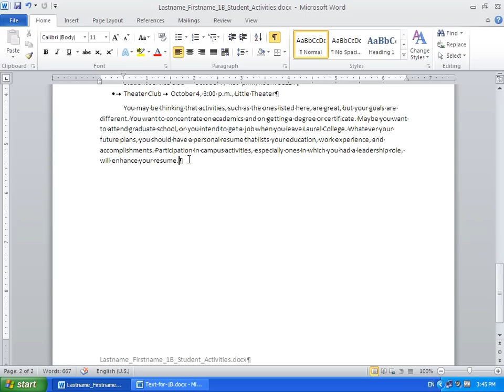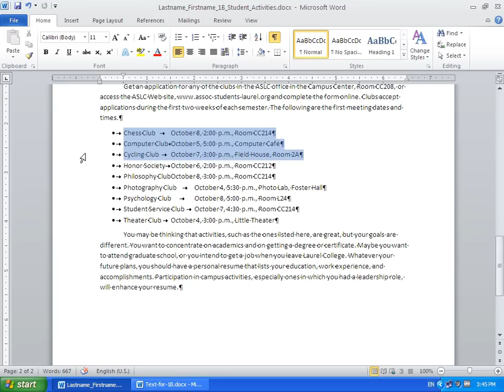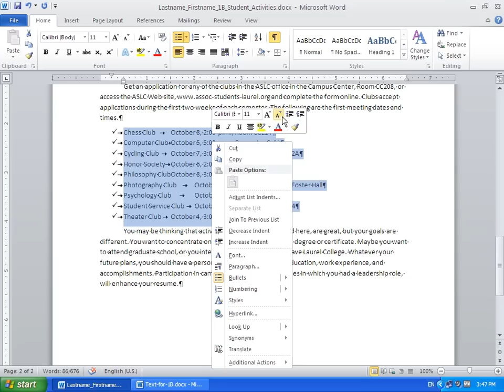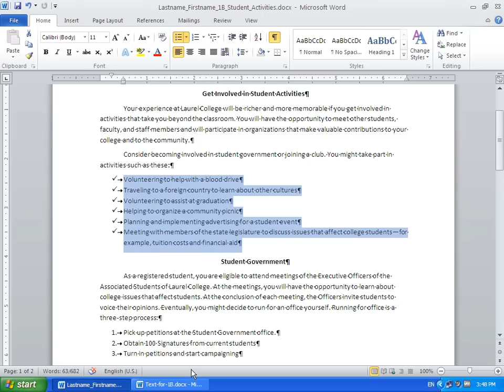Activity 1.19: Customizing Bullets